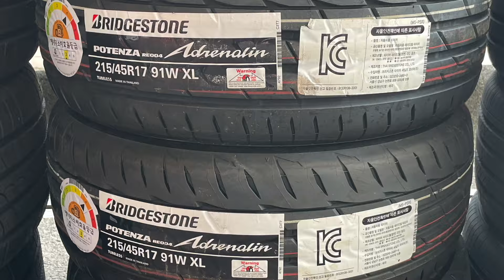지금 20대라면 갖고 싶은 차? | 지금 가장이라면 갖추고 싶은 차량 조합은? | 다시 그때로~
앞으로 구독자 인터뷰 때 공통으로 물어 보려고 하는 질문 3가지 입니다.
1. 지금 20대라면 갖고 싶은 차? (가격 대별로)
2. 지금 가장이라면 갖추고 싶은 우리집 차량 조합은?
3. 다시 그때로 돌아가 차를 구입한다면?

후반부는 댓글 피드백 및 영상 제작 되돌아보기입니다.
- 녹화에 문제가 생겨서 영상 뒷부분이 날아가서
  다른 영상(같은 코스는 맞는데 위치가 좀 다릅니다.)으로
  일부 대체한 점 양해 부탁드립니다.

구독자 100명이 얼마남지 않았습니다.